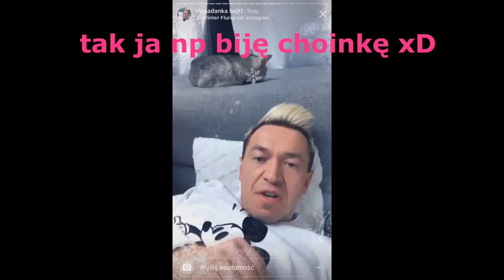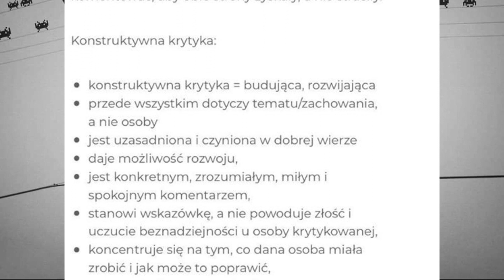Jak hejtować według Psycho Couple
muzyka:
Pluck_It_Up